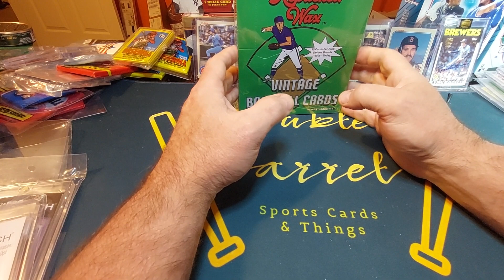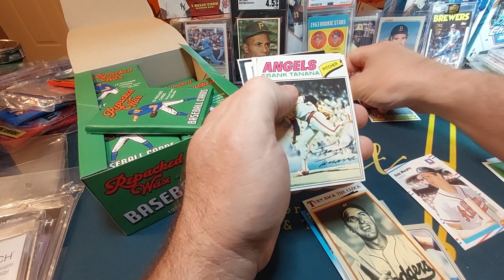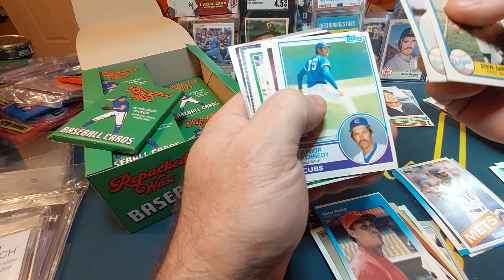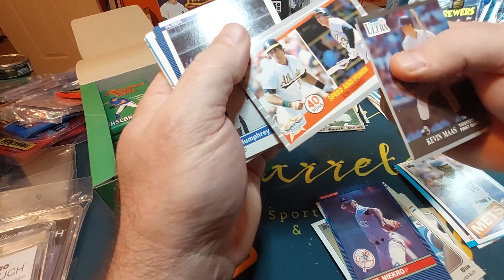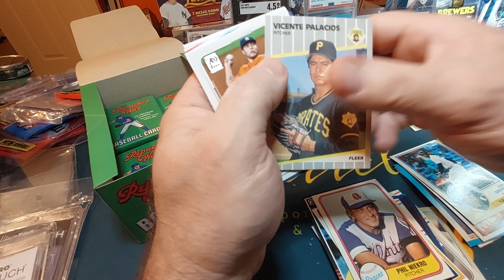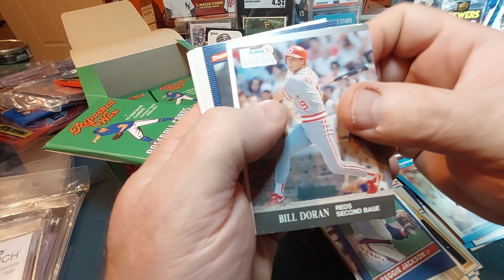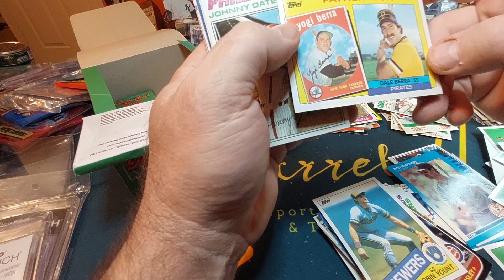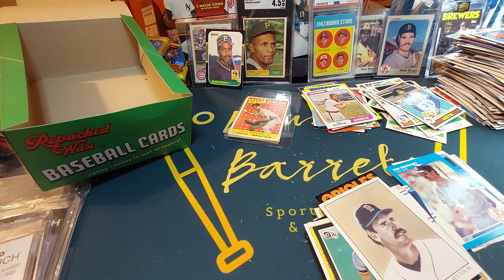Repacked Wax!! Box 8 !! Good Hits !!!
Luis Aparicio is A HOF
He was the first Venezuelan player to be inducted into the Hall of Frame !

If you are a Youtuber , feel free to tell about your channel in the comments !!!